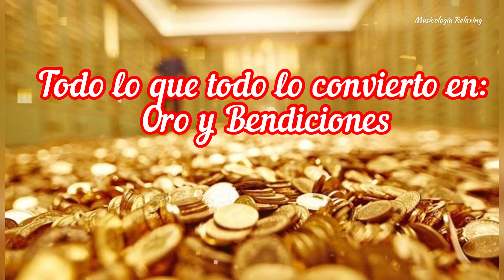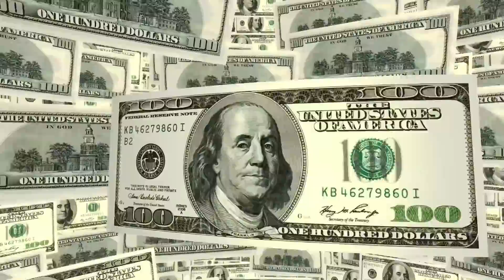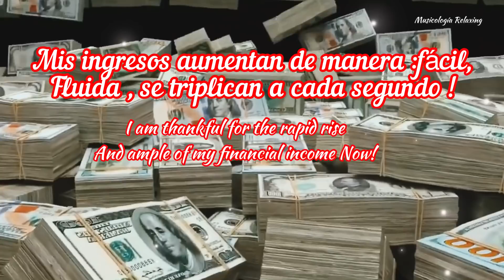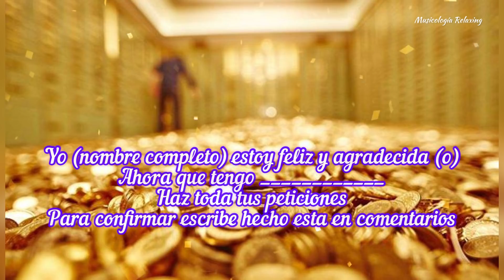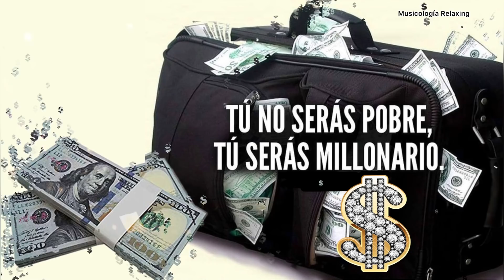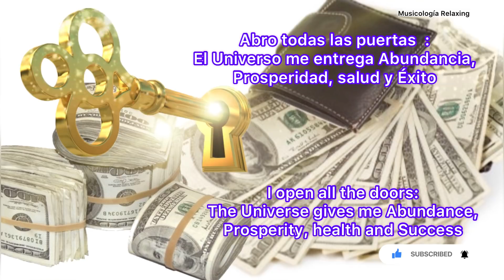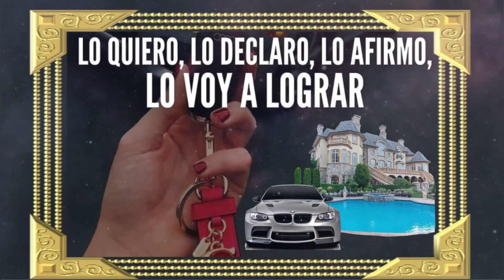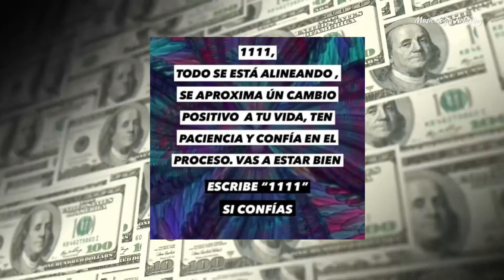DEJA IR el miedo, el pensamiento excesivo y las preocupaciones, limpia la energía destructiva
META PROGRAMACIÓN CUÁNTICA PARA LA RIQUEZA, PROSPERIDAD Y ABUNDANCIA - CONECTA CON TU DOBLE CUANTICO

¿Has oído hablar de la mente cuántica? En la interpretación de todo lo que te sucede, ya sea en el exterior o en tu interior, influyen las creencias que se encuentran arraigadas en tu subconsciente. Por otro lado, muchas de estas creencias son erróneas y nos llevan a pensamientos, emociones y comportamientos que constituyen fuentes de bloqueo y sufrimiento.

Salto cuántico es una frase que se usa para referirse a un crecimiento fuera de toda proporción con respecto a lo que anteriormente veníamos haciendo. Siempre buscamos crecer y avanzar hacia el éxito, para ello debemos tener claro que lo más difícil por atravesar está dentro de nosotros.

El poder de nuestra mente cuántica: pensamientos y sentimientos
Por naturaleza, todo lo que existe en el universo físico está hecho de partículas subatómicas como los electrones. Estas partículas están en un estado de onda (energía, recuerda que es el 99,99999%) mientras no son observadas. Potencialmente son “todo” y “nada” hasta que las observan. Existen por todas partes y en ningún lugar hasta que son observadas.

Nuestros pensamientos y sentimientos no son una excepción en todo esto. Tanto los pensamientos como los sentimientos tienen una señal electromagnética. Nuestros pensamientos envían una señal eléctrica al campo cuántico. Así nuestros sentimientos tendrían el poder de “atraer magnéticamente” situaciones en la vida.
. Por ejemplo, tú conscientemente quieres tener dinero pero tu mente subconsciente da la contraorden: de pequeño viste y escuchaste que el dinero es muy difícil de conseguir y que las personas ricas son prepotentes.

Esta señal es la que tu mente subconsciente manda al campo cuántico, y por eso no atraes dinero a tu vida. Habría que desbloquear este tipo de creencias porque el cambio requiere coherencia.
RECUERDA :
“La mayoría de las personas están pensando en sus problemas en lugar de pensar en las posibilidades”.

Joe Dispenza

Te Invito a Escuchar mas de nuestra música en todas las plataformas digitales somos MUSICOLOGIA RELAXING

Música para Atraer Dinero , Ganar la lotería, Negocios y mucha Prosperidad

Atrae el Arcángel Uriel y la Energía del dinero , recibe Bendiciones del rayo oro rubí